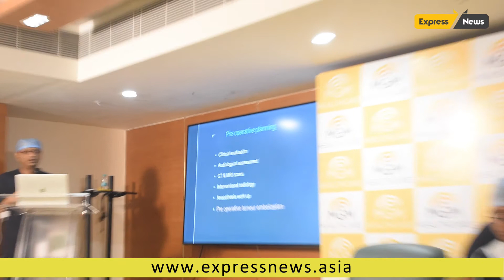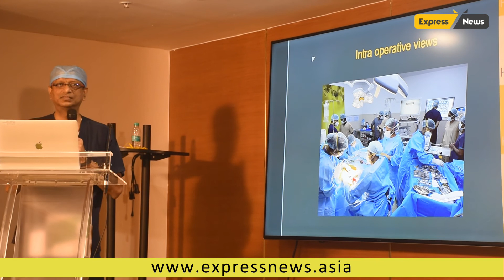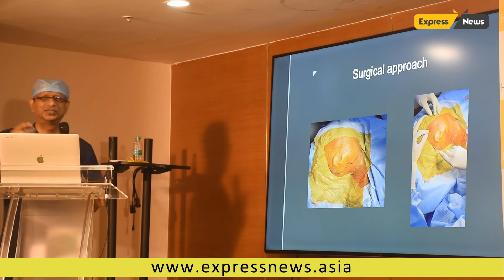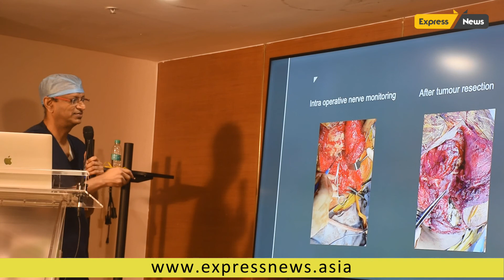60yrs old undergoes 13hrs ENT surgery for advanced skull base vascular Tumour successfully at MGM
The doctors from Institute of ENT, Head & Neck Surgery, MGM Healthcare, a multi-specialty quaternary care hospital, Chennai, today announced the successful outcome of a marathon ENT surgery which lasted for 13 hours for advanced skull base vascular Tumour resection in a 60-year old patient from Dubai.

The patient Mr. Shankar, a 60-year-old expatriate from Dubai was diagnosed with rapidly growing, infiltrative, highly vascular skull base tumour of the right side. The painful enlargement of the tumour mass was associated with hearing loss, persistent headache, pulsatile tinnitus and unprovoked bleeding from the right ear. He also had progressively worsening difficulty in phonation, acts of swallowing and breathing difficulty too. Mr. Shankar had visited many specialists in UAE and India too and was contemplating remedial treatment of at a centre of excellence. However, after a thorough discussion and research with his friends and professional colleagues, he chose MGM as the preferred destination under Prof Dr. Sanjeev Mohanty, Head, Institute of ENT, Head & Neck Surgery.

A thorough clinical examination at MGM Healthcare revealed soft mass popping out of the right external auditory canal which bled on touch and was pulsatile in nature. Corroborative radiology findings confirmed the presence of a large highly vascular skull base tumour occupying the region of the right jugular foramen compressing the important cranial nerves which aid in the physiology of speech, swallowing and breathing. A diagnosis of Grade 4C Glomus Jugulare was arrived at based on the clinical and radiological findings. Dr. Mohanty concluded that surgical treatment was the only available option for a complete cure, but was fraught with imminent complications, especially neurological deficits post-operatively.

Dr. Sanjeev Mohanty further explained the case and said, “A multi-disciplinary team approach was adopted and the patient was subjected to pre-operative tumor embolization by the skilful neuro intervention radiology team at MGM. Histopathology further confirmed the nature of this aggressive vascular tumour. Thereafter, a thorough surgical planning was done to avoid intra-operative complications associated with the surgical access to the huge skull base tumour. The important neurovascular structures in the vicinity of the relatively inaccessible anatomical areas was a surgical challenge during the operation. The surgical challenge was manifold due to the relatively inaccessible anatomical site of the skull base. This highly vascular tumour in an advanced stage had close adherence to vital nerves and vessels, connecting the brain through the numerous foramen in the base of skull, which had already begun to show symptoms like bleeding, headache, hearing loss, compromised speech, breathing difficulty and issues in day to day living.”

He further added, “After a thorough surgical planning, a modified Trans temporal-trans mastoid surgical approach with facial nerve transposition and blind sac closure was adopted and the entire tumour mass was excised in toto. The approach required establishing state-of-the-art operating rooms with nerve monitoring strategy and deft surgical approaches, the patient’s skull base tumour was completely removed which was confirmed in the post-operative radiology scans too. Intra-operative bleeding was within controllable limits and all the important cranial nerves were identified and physiological functions preserved after the tumour excision.”

The hospital is happy to report that the patient’s stay in hospital was uneventful and was discharged after a week of observation following the lengthy surgery. The team of anaesthesiologists ensured a smooth intra-operative period. The surgical outcomes were excellent and post-operative period for the patient without any incidents. Mr. Shankar has got a new lease of life after a satisfying stint at MGM. The painful annoying symptoms experienced by the patient have been alleviated post-surgery and he is back on his feet again.